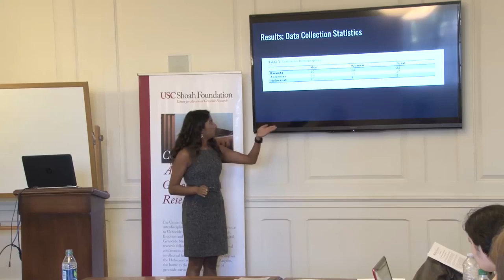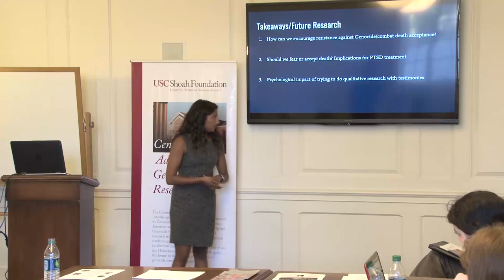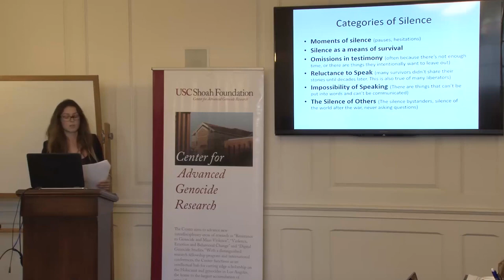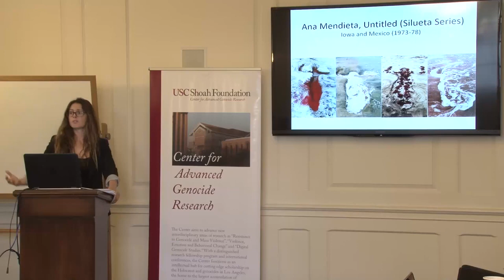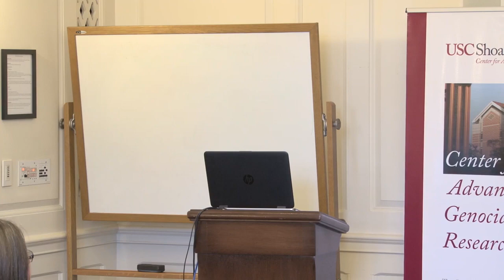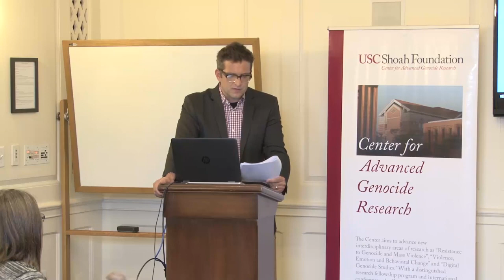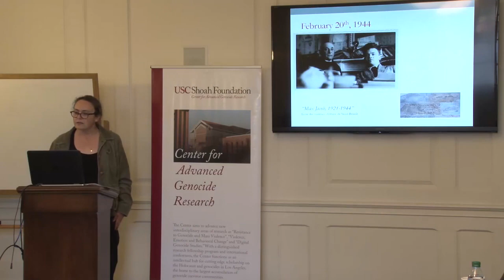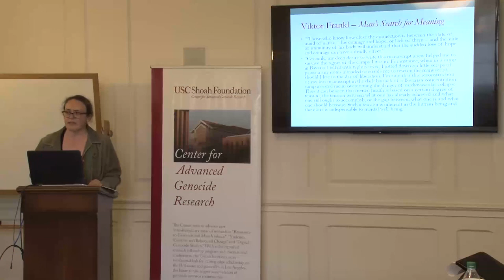USC Research With Testimonies: Featuring the Center's Summer 2016 Research Fellows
The USC Dornsife Center for Advanced Genocide Research bestows fellowships to support USC undergraduate students and graduate students in conducting summer research using testimonies from the USC Shoah Foundation Visual History Archive and/or other unique USC collections and resources. This event features four of the Center's five Summer 2016 research fellows from a variety of disciplines who share their research and reflect on the use and value of testimonies in their projects. The event took place at University of Southern California on April 4, 2017.

The presenters are:
- Nisha Kale (USC undergraduate student double majoring in Neuroscience and Law, History, and Culture, USC)
- Erin Mizrahi (PhD candidate in Comparative Studies in Literature and Culture at USC)
- Piotr Florczyk (PhD student in Literature and Creative Writing, USC)
- Beatrice Mousli (Professor (teaching), Department of French & Italian, USC)

Due to technical difficulties, the video of the first presentation (delivered by Nisha Kale) is incomplete.